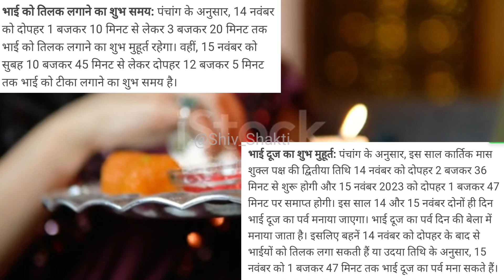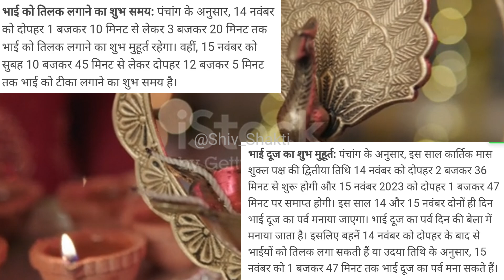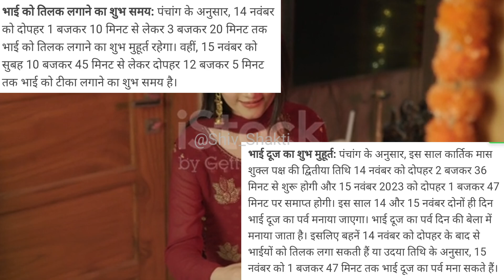भाई दूज कब है 14 या 15 नवंबर शुभ मुहूर्त/ Bhai dooj 2023 date | Bhai dooj 2023 Shubh muhurat | Bhaiy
भैया दूज 2023| भाई दूज 2023 में कब हैं | Bhai dooj 2023 date | Bhai dooj 2023 Shubh muhurat | Bhaiya dooj

भाईदूज नियम यम द्वितीय पूजा विधि भाई दूज 2023 भाई दूज का पावन पर्व विशेषकर भाई-बहन के पवित्र रिश्ते और स्नेह का प्रतीक माना जाता है. यह पर्व दीपावली के दो दिन बाद मनाया जाता है. भाईदूज पूजा विधि भाई दूज पूजा विधि भाई दूज का महत्व भाई दूज शुभ तिथि 2023 भाई दूज के दिन क्या करे क्या ना करे भाई दूज कथा कहानी यम द्वितीया कहानी |

bhaiyadooj 2023

भाईदूज 2023

माना जाता है. यह पर्व दीपावली के दो दिन बाद मनाया जाता है.

पूजा विधि भाई दूज पूजा विधि भाई दूज का महत्व भाई दूज

शुभ तिथि 2022 भाई बृज के टिन क्या करे क्या ना करे भाई दज कथा
भाई दूज प्रदीप मिश्रा जी उपाय भाई दूज प्रदीप मिश्रा जी उपाय भाई दूज का उपाय प्रदीप मिश्रा जी